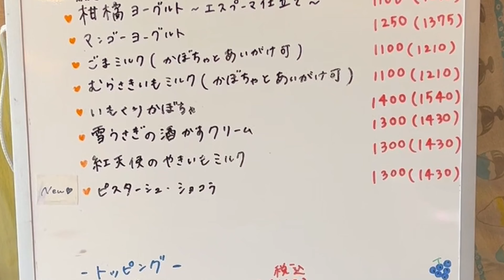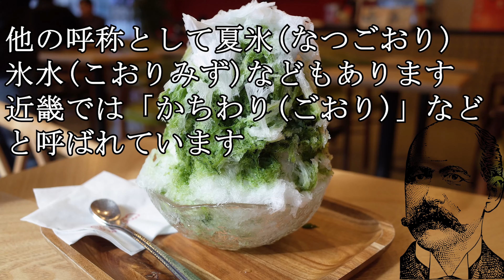世田谷区駒沢 いもくりかぼちゃのかき氷1400円＋うさぎの耳150円をトッピング(雪うさぎ)Shaved ice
『雪うさぎ』東京都世田谷区駒沢3-18-2
《営業時間》月曜休み（祝日の場合は翌日）※詳しくはTwitter / Instagramをご覧ください[火～日.祝]11:30～20:00
※最終のご案内は19:30となっておりますが、20:00閉店のため混雑状況によって早めに閉めさせていただく可能性があります。
《アクセス》 ★電車でお越しの方
東急田園都市線「桜新町駅」北口より徒歩7分、東急田園都市線「駒沢大学駅」西口より徒歩8分。桜新町駅から769m
★バスでお越しの方
東急バス渋谷駅より「渋12」二子玉川行き『新町一丁目』下車１分
桜新町駅から768m

【参考画像】
●pixabay